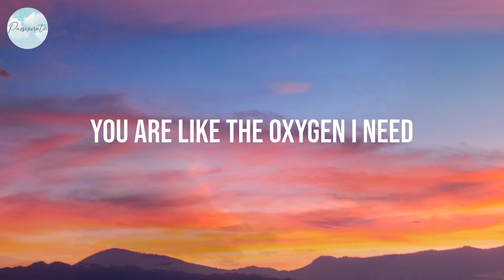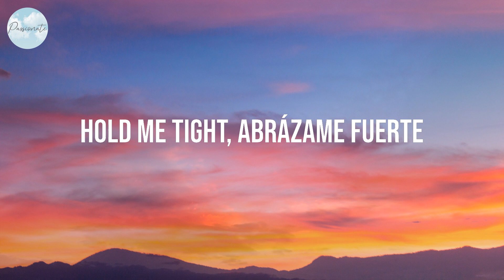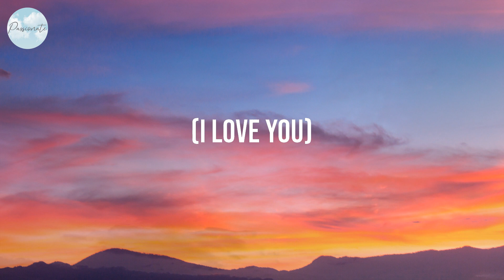love nwantiti - CKay (Lyrics)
Lyrics:
Tu-tu-tu
Uh-tu-uh-tu-tu-tu
Tenerte qué rico se siente
Ckay
Ah-ah-ah-ah, yah
Unle
Ah-ah-ah-ah-ah-ah
Ah-ah-ah-ah-ah-ah-ah-ah
Ah-ah-ah-ah-ah-ah
Ah-ah-ah-ah-ah-ah-ah-ah
Ah-ah-ah-ah-ah-ah
Ah-ah-ah-ah-ah-ah-ah-ah
Ah-ah-ah-ah-ah-ah
Ah-ah-ah-ah-ah-ah-ah-ah
Ah-ah-ah-ah-ah-ah
Ah-ah-ah-ah-ah-ah-ah-ah
Ah-ah-ah-ah-ah-ah
Ah-ah-ah-ah-ah-ah-ah-ah
Ah-ah-ah-ah-ah-ah
Ah-ah-ah-ah-ah-ah-ah-ah
Ah-ah-ah-ah-ah-ah
Ah-ah-ah-ah-ah-ah-ah-ah
(Ah ya-eiya)
(I love you)
(Ah ya-eiya)
(No one above you)
(July Sonic)